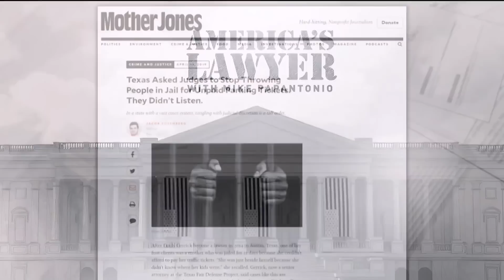Backwards Texas Laws: Jailing Environmental Protestors & Prison For Poor People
Via America’s Lawyer: Texas has a new law that could result in prison sentences for up to 10 years in jail for anyone who protests a new fossil fuel pipeline. Mike Papantonio and Trial Magazine’s Editor Farron Cousins discuss. Also, Texas has been asking judges to stop throwing people in jail for unpaid parking tickets. They haven't listened. RT Correspondent Brigida Santos joins Mike Papantonio to discuss.

Texas has a new law that could result in prison sentences for up to 10 years in jail for anyone who protests a new fossil fuel pipeline. I couldn't make that up. This is just one of the many anti protest bills that states have passed and I have Farron Cousins from the Trial Lawyer Magazine here to explain all that. You know, I looked at this and it was almost as if there's this notion that if it's fossil fuel industry, then nothing really applies constitutionally. First Amendment really doesn't apply. You know, the right to protest, right to free speech. I don't know how they get here. Now let me back up and say yes, there are times when the right to protest can be controlled. You can say you can protest over here. There are times when you say that, that your speech is so angry or it's so dangerous that it can cause harm and so we can put some kind of regulator on this. But this is crazy talk.
Yeah.
This is absolutely crazy talk and it's the only, it's a type of crazy talk that I can only expect. We started seeing this, oh, by the way, in the Obama administration, and now we're seeing it now with Trump and it's coming full circle. What do you think?
Right. This is exactly, well, essentially this is the result of the Keystone XL pipeline protest from years ago and the Standing Rock protests. The, the states all across, especially the, the fossil fuels states, the southern states, they saw those protests and said, well, we want a lot more pipelines in our state. How can we stop this? And not just stop the protesters, it's stopping the publicity of how bad these pipelines are. Because when the protesters show up, the news cameras show up, news cameras show up, people start digging in. They understand, wait a minute, this is really bad for my state.
We can't let people know.
Exactly.
Okay, so here's the problem. Look, I gotta tell you something. One thing I studied really well in law school was constitutional law. You've got so many problems here. Sometimes you have the conflict between what we call police powers and what you call, well First Amendment, whatever the other constitutional issue may be. And those police powers come in conflict. Okay. Most of the time the police powers are going to be in pretty good shape. You're usually, you're going to win on police powers more times than you lose. So they're trying to do this under what we call health safety and welfare police powers. That's where they're trying to come from. But they're using all along, the wrong language. The wrong the, the language is you can't do this if this interrupts an economic interest of the state or the entity. You can't do this if you are affecting crucial infrastructure. Okay. Just with those two words, with those two phrases, you see the problem, right?
Right.
You see the constitutional problem here. This is a big constitutional problem. No, no surprises it's being driven by the, by the fossil fuel industry. Oklahoma, North Dakota, Iowa. I could go on forever. But you see constitutionally you got 35 states trying to look at this. I think it's a train wreck for them if you have a supreme court that's honest about the interpretation here.
Exactly. Especially because a lot of these states went a little overboard with their laws, and it's not just going after the people who show up at the, the pipeline protest. It's any organization that went out there and promoted that there was going to be a protest. You know, or that we should organize against this pipeline.